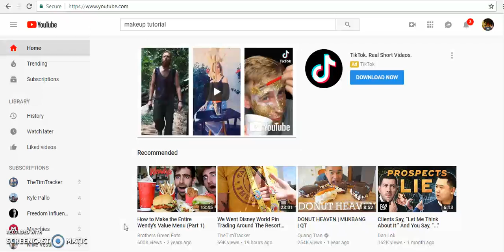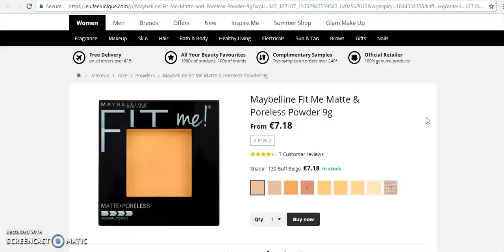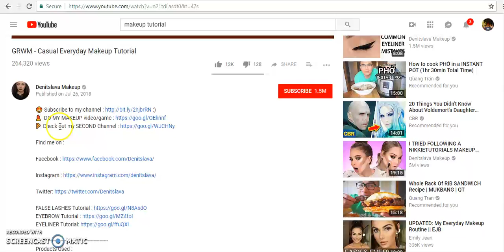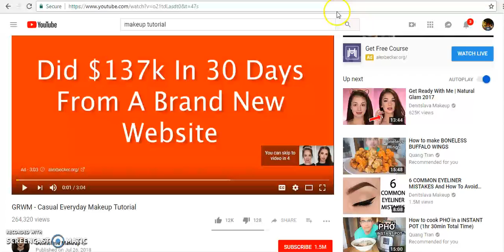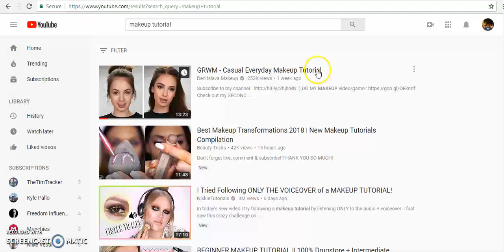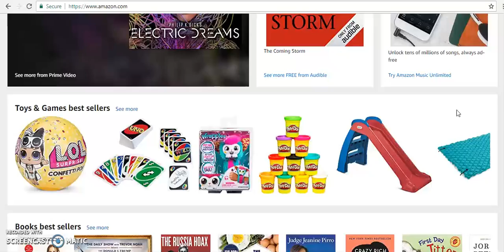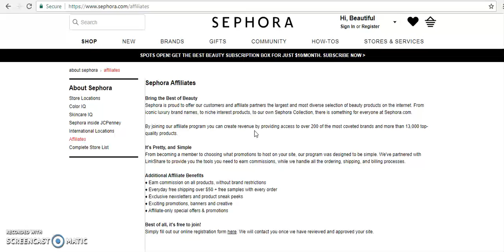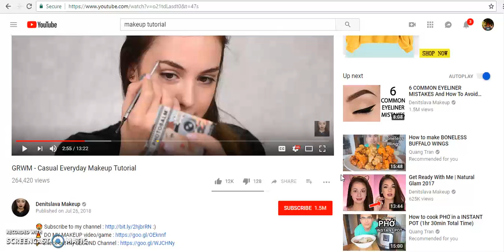How to Get Started with Affiliate Marketing with Little Money And No Experience!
^^Get 10 Affiliate Marketing Lessons on Me!**

When I first decided to start an online business, I had no idea what I was doing. In fact... it took me months to get started because it was all so confusing.

Everyone kept telling me how easy affiliate marketing was... yet I had no idea what the first I had to do was.

But that's not gonna happen to you because I'm gonna hook you up. I'm gonna show you how to get started with affiliate marketing with little money and no experience.

Why?

So you can have your affiliate marketing business up and running as soon as tonight!